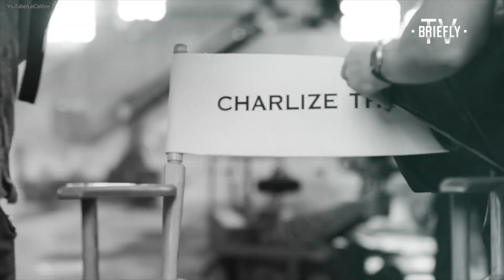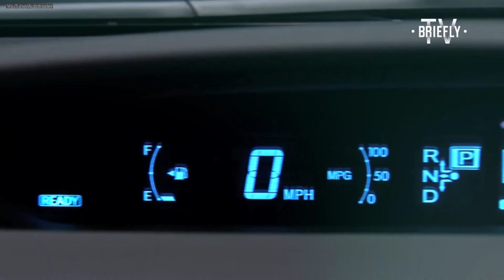Why Does Charlize Theron Drive Only Cheap Cars?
Charlize Theron is the first South African to win an Oscar. But her life did not always begin so glamorous. From growing up in Benoni to the bright lights of Hollywood we explore the life of one of cinema’s favourite icons. She went from hiding in her own home to living in a safe and stunning house.

She is one of the highest-paid actresses but she still has strong ties to her home country. She has a luxurious home in the Hollywood Hills and a collection of cars that would make anyone envious.

We explore all of this in this episode of The Lux Life, where we take a look at Charlize Theron’s star-studded journey.

⚡️ If you have a story to tell, we want to hear it!